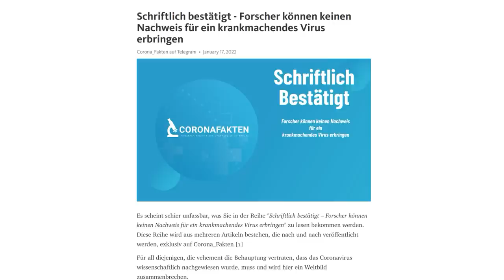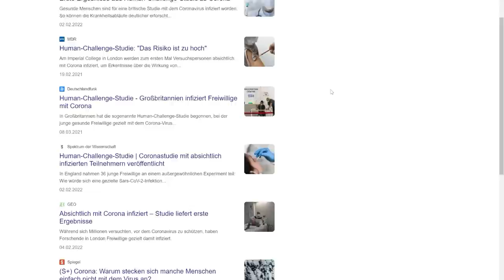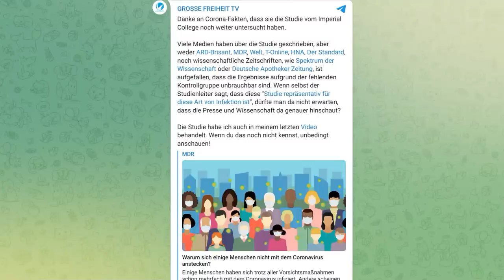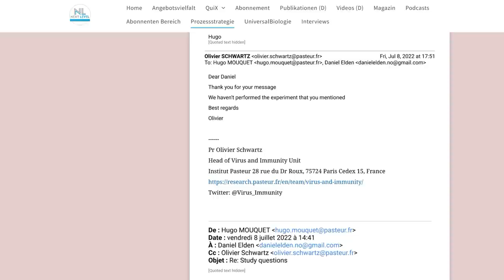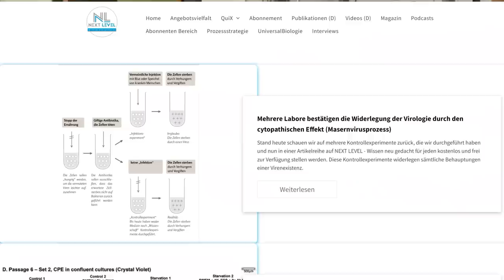Wo ist der Virennachweis?! - Interview mit Mikrobiologe Prof. Streit (Kurzversion)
In unserem exklusiven Interview mit dem Mikrobiologen Prof. Streit (Uni Hamburg) zeigt sich der blinde Glaube, den Prof. Sänger, Träger des Robert-Koch-Preises und emeritierter Direktor des Max-Planck-Institutes für Biochemie, bereits vor über 20 Jahren beschrieb. Im Vertrauen in die Wissenschaft hatte er die Existenz von HIV ohne Prüfung akzeptiert. Als er aber die entsprechenden Arbeiten überprüfte, kam er zu folgendem Ergebnis: „Das HIV wurde bisher nie nach den Kriterien der klassischen Virologie isoliert, gereinigt und charakterisiert. […] Mir scheint hierbei das Zusammenwirken mehrerer Komponenten eine Rolle zu spielen: stark ausgeprägtes Wunschdenken, Zwang zur schnellen Publikation auch unvollständiger Ergebnisse, stillschweigendes Akzeptieren auch zweifelhafter Daten, vor allem wenn sie aus etablierten und einflußreichen Laboratorien kommen, die Akzeptanz der Zuverlässigkeit indirekter Methoden, solange es sich um modernste Labortechniken handelt und schließlich oberflächliches Lesen und Bewerten der Publikationen nach dem Motto: Es wird schon stimmen, wenn es aus der Gruppe X kommt und zuletzt halt die Geringschätzung der klassischen und sehr arbeitsaufwendigen und zeitaufwendigen Methoden, die als altmodisch und unzeitgemäß bewertet werden. Natürlich werden alle diese Gründe im Einzelfall energisch abgestritten, aber ihre latente Wirkung ist unbestreitbar und die Beweise sind offensichtlich.“ (Quelle

💶 Dieses Video wurde ermöglicht durch deine Unterstützung! So geht´s:
- Bitcoin: 3836EBjSXZRet6rsELy9kfa9zWUqEXqTEu
- Dash: XkkURh7UsKZRTmyHSfehk8iV1ZF7eLABDw
- Bankverbindung: auf Anfrage